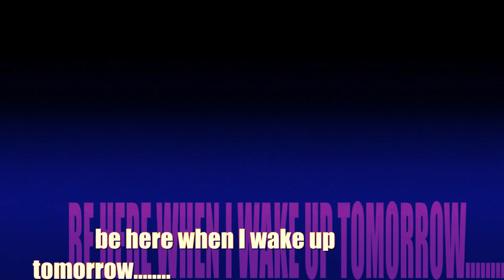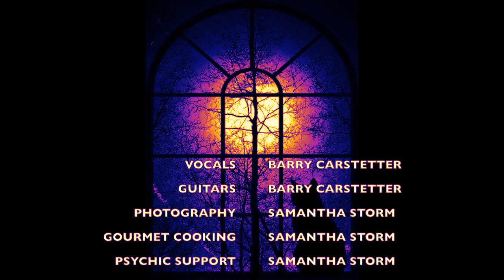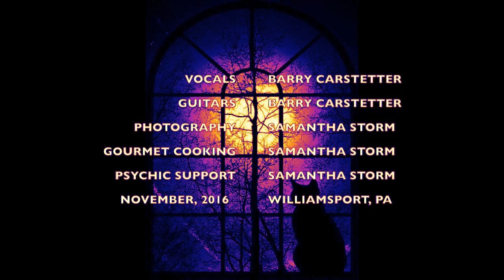When I Wake Up Tomorrow~Barry Carstetter (Subtítulos en español. haga clic en CC )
Lyrics
I never thought that I would be like this before
I never wanted just one kiss for sure
Well, maybe I didn’t understand
All you wanted was a one night stand, well
Never thought that I would beg like this for more

These days I wonder how I’m gonna make it tomorrow
These ways I’ll have to beg if I want to borrow
My love, here I’m on my knees
Please be here when I wake up tomorrow

I never felt like this before
My love is flowing out for sure
Your lips upon my skin
Come out and let me in now
Never thought I’d beg like this for more

In these ways I’m praying there's no need for sorrow
These days I wonder what will come of tomorrow
Your love, here I’m on my knees

Letra
Nunca pensé que sería así antes
Nunca quise un solo beso seguro
Bueno, quizás no entendí
Todo lo que querías era un puesto de una noche, bien
Nunca pensé que yo pediría esto para más

Estos días me pregunto cómo voy a hacerlo mañana
Estas maneras tendré que rogar si quiero pedir prestado
Mi amor, aquí estoy de rodillas
Por favor estés aquí cuando despierte mañana

yo nunca había sentido así antes
Mi amor está fluyendo hacia fuera para seguro
Tus labios sobre mi piel
Ven y déjame entrar ahora
Nunca pensé que pediría esto por más

De estas maneras estoy orando no hay necesidad de dolor
Estos días me pregunto qué vendrá de mañana
Tu amor, aquí estoy de rodillas

Written by Tom Peterson, Rick Nielsen, Julian Raymond, Robin Zander